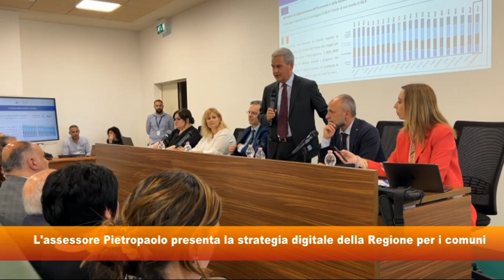L'assessore Filippo Pietropaolo presenta la strategia digitale della Regione per i comuni